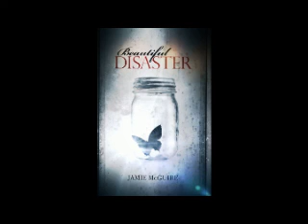Beautiful Disaster Chapter 12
Beautiful Disaster by Jamie McGuire
Chapter 12 Two of a Kind